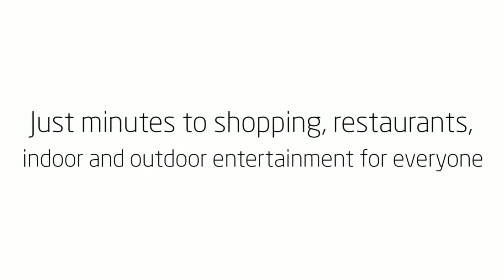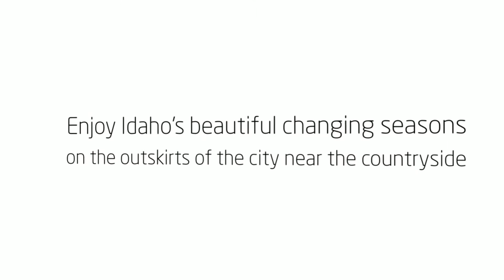4 Bedroom Home in Boise | 6098 S Moonfire | Boise ID 83709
Listing Agent: Tracy Sidell
Broker: Keller Williams Realty Boise

BD 4, BA 2.5 , SF 2222

Sub: Hazelwood

Better than new! Step into an established neighborhood with mature landscaping & no construction lead time. Everything you need is in this charming Craftsman style home from the floor/window coverings to appliances. 4 bedrms + den (could be 5th bedrm). Large master suite w/dual vanities, separate tub & shower. Laundry is upstairs for easy access to bedrooms. Hardwood floors, granite counter tops, gas fireplace. Fully fenced backyard with pressurized irrigation. Turn key and impeccably maintained.